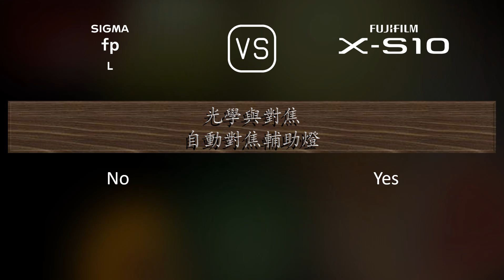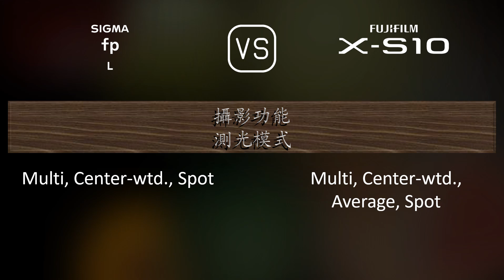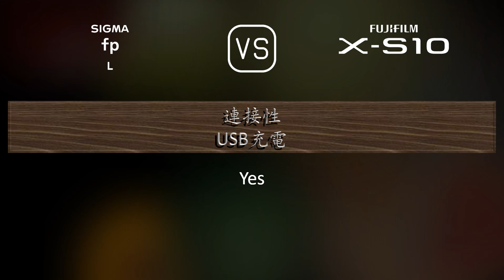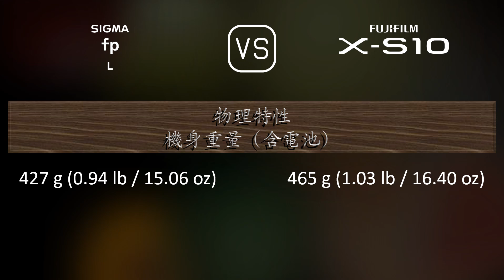Sigma fp L 與 Fujifilm X-S10 的規格比較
本片是 Sigma fp L 與 Fujifilm X-S10 的功能概述和規格比較 (comparison of specifications)，希望對您有所啟發。感謝您的支持。

00:25 推出
00:33 機身
00:40 影像感測器
01:01 影像
01:16 光學與對焦
01:41 屏幕
01:58 取景器
02:13 攝影功能
03:06 錄像功能
03:20 儲存
03:24 連接性
03:49 物理特性
04:07 雜項